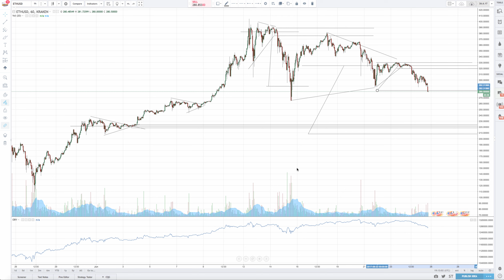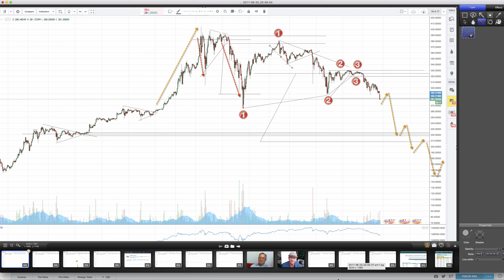Ethereum will trade100's on bear sell off